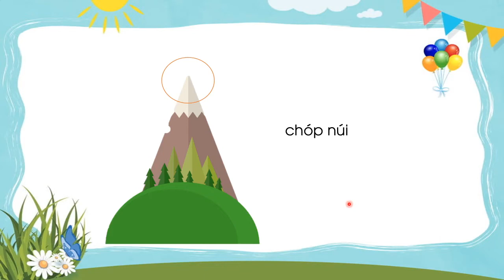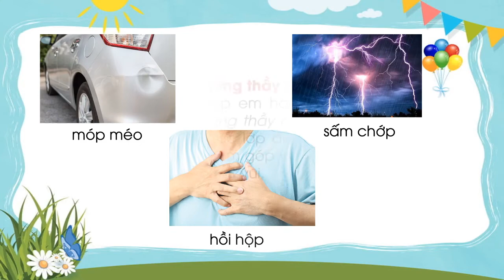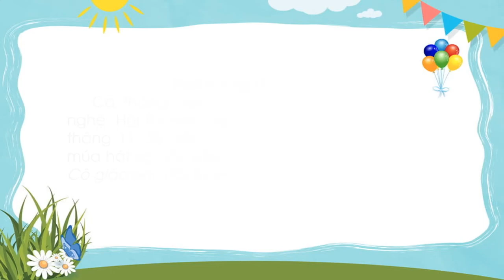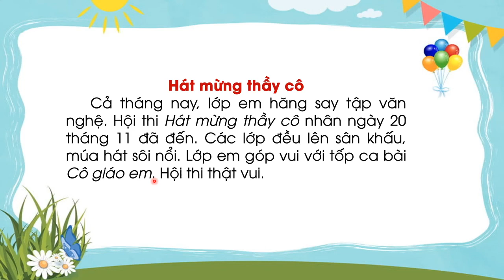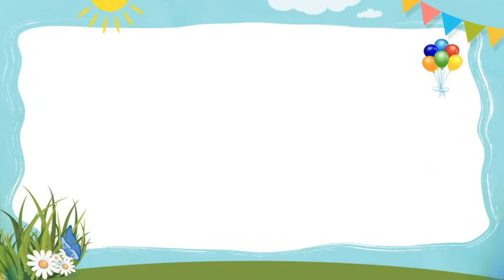Bài: op, ôp, ơp (Phần 2) - Tiếng Việt lớp 1 (Chân trời sáng tạo) [OLM.VN]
olm TiengVietlop1 Bai:op,op,op(Phan2)
Bài giảng giúp học sinh:
- Luyện tập đánh vần đọc trơn
- Đọc và tìm hiểu bài đọc ứng dụng
- Mở rộng